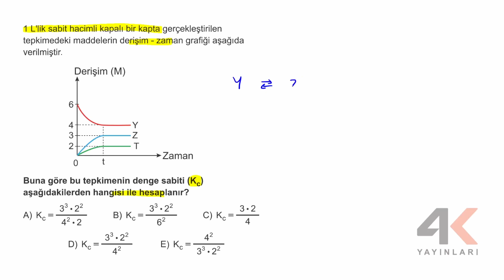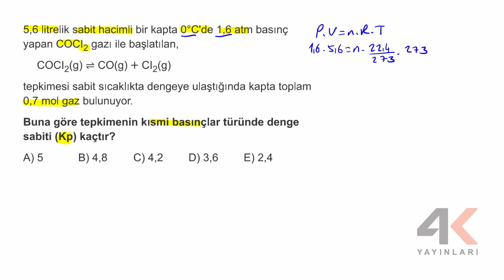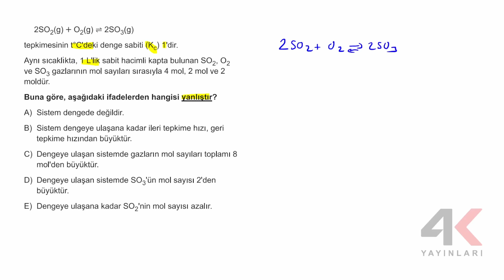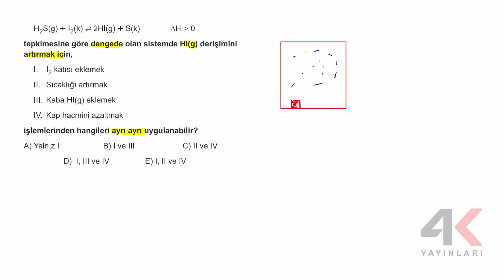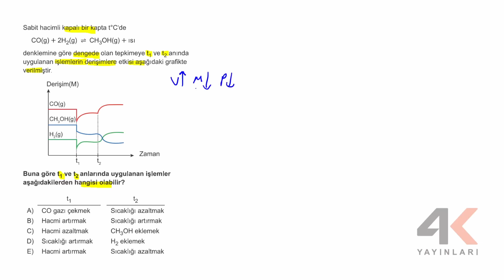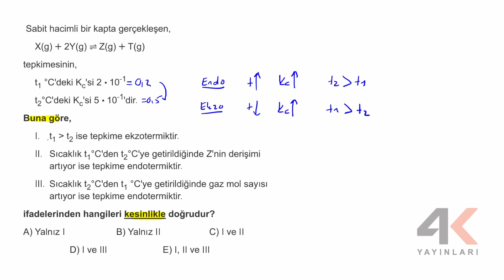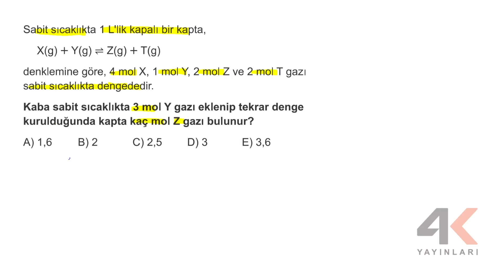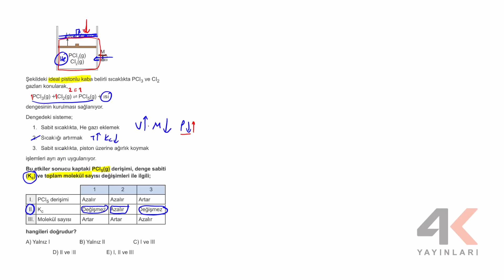AYT TAM KAVRAMA TESTLERİ KİMYA Test 27 Soru Çözümleri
🎞 Soru Listesi
▶ 00:00:00 Bölüm
▶ 00:00:00 Soru 1
▶ 00:01:31 Soru 2
▶ 00:03:26 Soru 3
▶ 00:06:39 Soru 4
▶ 00:09:36 Soru 5
▶ 00:11:20 Soru 6
▶ 00:12:45 Soru 7
▶ 00:14:55 Soru 8
▶ 00:17:50 Soru 9
▶ 00:21:07 Soru 10